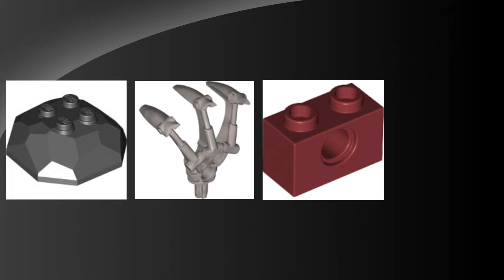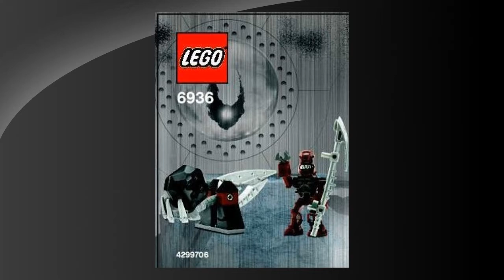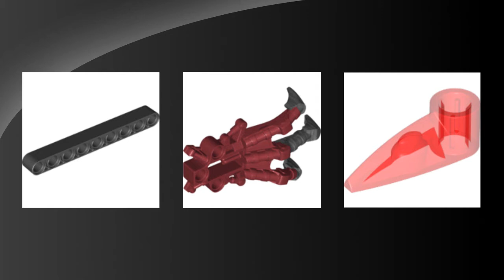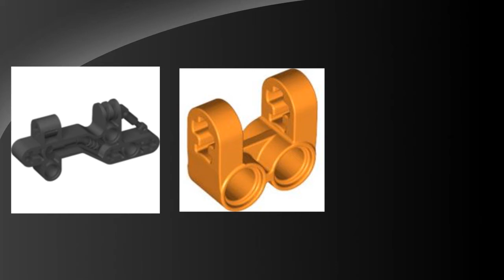BIONICLE Art Book | BCC Podcast #82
The last podcast made in 2016! Join us as we merge into the new year and discuss the last release from BIONCICLE.

Have a question or comment you'd like us to discuss on the podcast?
Please only 1-3 question per email.